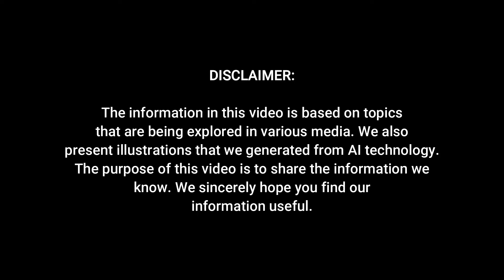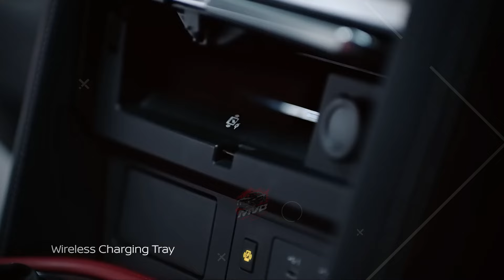AMAZING !! 2025 Nissan Patrol - Better than Land Cruiser ??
Infiniti has made waves with its latest announcement regarding the newest QX80, positioning it as the luxurious counterpart to the Patrol. One of the most significant changes is the introduction of a brand-new 3.5-liter twin-turbo petrol V6 engine, which replaces the current 5.6-liter naturally-aspirated V8. This upgrade results in a notable power boost, with the new model generating 335 kilowatts, an increase of 37 kilowatts compared to the current Patrol V8. Moreover, torque sees a substantial increase of 138 Newton-meters, now reaching 698 Newton-meters.

Comparatively, when stacked against the LandCruiser 300 twin-turbo diesel, the QX80 boasts an additional 108 kilowatts of power, albeit falling slightly short by 2 Newton-meters in terms of torque. Additionally, when compared to the Lexus LX600 twin-turbo petrol V6, the QX80 offers 30 kilowatts more power and 50 Newton-meters more torque.

To complement the new engine, an upgraded nine-speed torque-converter automatic transmission will be installed, replacing the current seven-speed unit. This wider gear ratio promises to enhance acceleration and fuel efficiency, ultimately delivering more responsive performance on the road.

The new 3.5-liter twin-turbo engine, codenamed 'VR35DDT', is an enhanced version of the 3.0-liter twin-turbo 'VR30DDT' engine found in the Nissan Z sports car, promising a blend of power and efficiency.

Furthermore, the Infiniti QX80 will feature new amenities such as air suspension with adaptive dampers, aimed at providing a quieter cabin environment due to increased torsional rigidity.

Teased by the Infiniti QX Monograph concept unveiled in mid-2023, the upcoming QX80 will offer a detailed glimpse into the anticipated 'Y63' Nissan Patrol, set to debut in Australia by 2025. While both vehicles share some design similarities, spy shots suggest that the Patrol will sport traditional door handles and larger headlights, while the QX80 will opt for hidden handles and slimmer headlights.

Additionally, a production-ready Patrol prototype showcased to US dealers bears a striking resemblance to the Range Rover, featuring a more robust aesthetic with updated headlights and tail-lights. The interior has also undergone a complete revamp, boasting a modernized design.

The 2025 Infiniti QX80 is scheduled to make its debut on March 21, Australian time, just ahead of the New York Auto Show. Likewise, the 2025 Nissan Patrol is expected to be unveiled in the coming months.